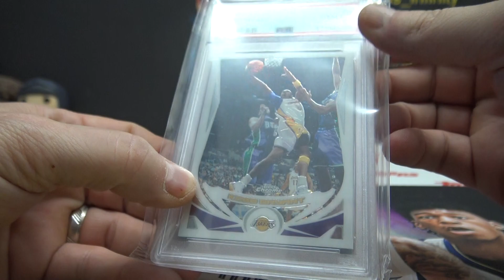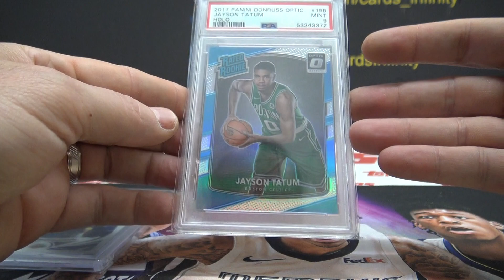Alan T's 2021 Super Break ICEMEN Box Break